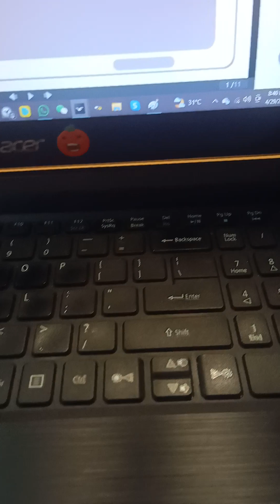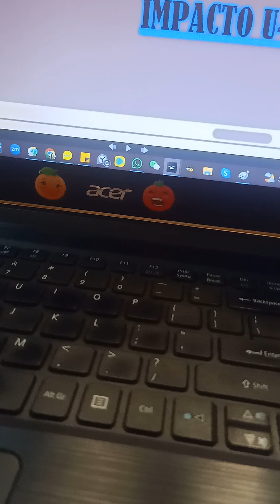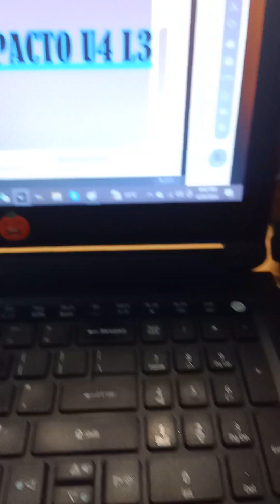My Shih Tzu babies